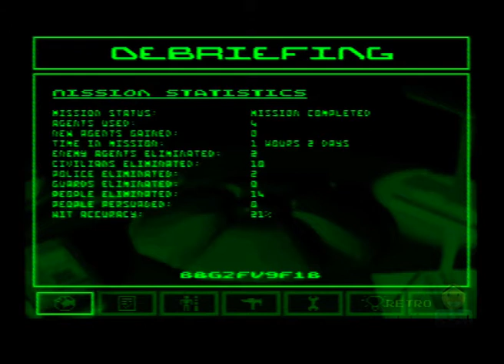Syndicate SNES Gameplay (Bullfrog) Super Nintendo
In this video we test out a game ive been eager to play for 20 years, Syndicate.
I remember when the game was released, and the idea of causing chaos in the form that Syndicate presented was appealing.However, i never got round to playing the game, and so now was the first time i was goving it a run.
Unfortunately it was nothing as i expected, and i felt happy of the fact id never purchased it all those years ago. The controls are quite unresponsive at times, and the game plays quite boring after just a short while. Everything seems repetetive and has a lack of excitement to it.
There are other versions of Syndicate available, namely on the Atari Jaguar, which i plan on testing sometime soon, so im hoping that is a major improvement, and that the Snes version is just a bad conversion.